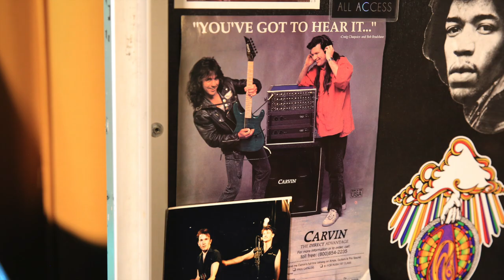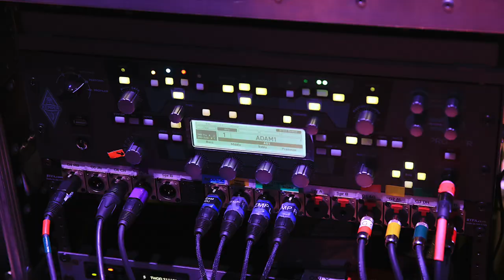Rig Rundown: The War on Drugs [2022]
For nearly two decades and across five albums, The War on Drugs’ founder and frontman Adam Granduciel has narrated our complex modern lives while his band has scored our dreams.

The captivating moods of their music, much like us, morph from dense melancholy to saturated, swirling madness and everywhere in between. Granduciel often layers his Springsteen-meets-Young proletariat prose atop a post-rock soundscape, but the heartbeat of their impressive, expansive live shows is their gear and how it is implemented.

“I could play the whole tour with two or maybe three guitars—a White Falcon, Strat, and maybe a Jazzmaster—but I bring all these out just for fun,” he says with a laugh as he considers his trove of axes.

So, let’s have some fun already! Before a full evening of The War on Drugs’ jams in support of 2021’s I Don’t Live Here Anymore, PG was invited to Nashville’s historic Ryman Auditorium. We covered Granduciel’s growing guitar collection, got the skinny on how Jerry Garcia’s monstrous setup played into the bandleader’s theatre rig, and we took in a cockpit view of his stompbox squadron full of tone ticklers, sizzlers, and wigglers. In addition, bassist David Hartley showed off a trio of Ps, an armada of Ampegs, and demo’d a fuzz that has ended his quest for razing tones.

00:00 - D’Addario XPND Pedalboard
00:15 - Adam Granduciel Intro
01:34 - Fender American Vintage ’57 Strat reissue
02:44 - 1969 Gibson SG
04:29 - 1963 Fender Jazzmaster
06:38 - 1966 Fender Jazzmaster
07:59 - Fender American Vintage ’65 Jazzmaster
08:57 - Gibson Hummingbird
11:19 - Adam Granduciel's Amp Wall
17:12 - Adam Granduciel's Pedalboard
37:38 - David Hartley Intro
38:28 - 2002 Fender Precision Bass
41:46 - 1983 Fender Fullerton ’62 Reissue Precision Bass
43:39 - Fender Tony Franklin Fretless Precision Bass
45:04 - Ampeg Heritage 50th Anniversary SVT amps
47:45 - David Hartley's Pedalboard